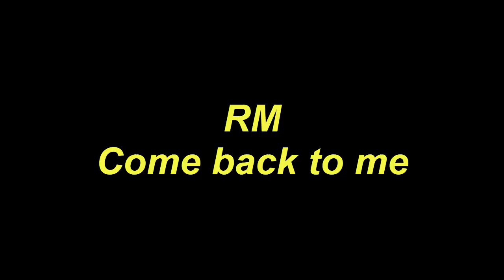Play Ukulele Along RM Come back to me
Today, I will share with you Play Ukulele Along RM Come back to me